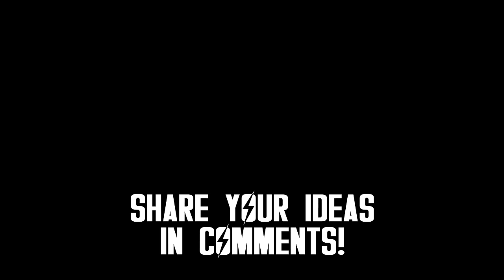Skyrim Moments The Developers Didn’t Think Through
Skyrim is such a large and detailed game. We’ll have to put an effort if we want to find some details that the developers have not thought through. Here’re the moments I’ve managed to find:

00:00 Miraak consumes the quest dragon soul

00:48 Ysgramor's Soup Spoon

1:48 Save the Whiterun Guard from Odahviing

2:43 Heal Astrid instead of killing

3:06 Save the Flying Wizard

3:44 Badndit demadns gold from the werewolf

4:13 Kill Astrid and tell Windhelm Guards

4:57 Heal the first giant

5:10 Help the bandit solve the puzzle

6:15 Bandit meets a werewolf again

6:55 Quaranir the Psijic

7:18 Save Arvel the Swift

9:09 Save Roggvir

9:22 Read the Elder Scroll before the Quests